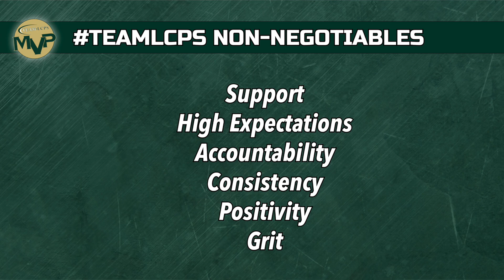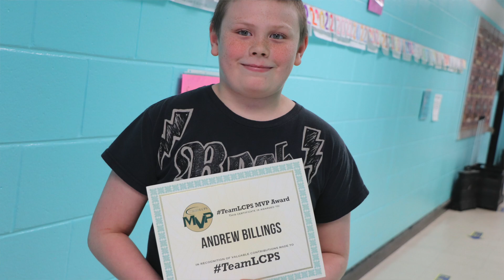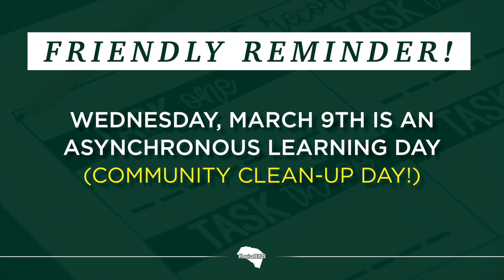TeamLCPS MVP Awards - March 4, 2022